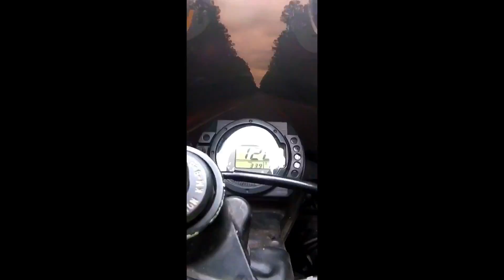I saved his LIFE!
I just saved this turtle’s life. I am so happy he can live to see another day.

If you want to see some AMAZING things in hawaii and you love motorcycles please give my Instagram a look.🏝 @_seal.of.approval

I will be vlogging once I get my microphone set up in the helmet. So as of now it’s just riding content.